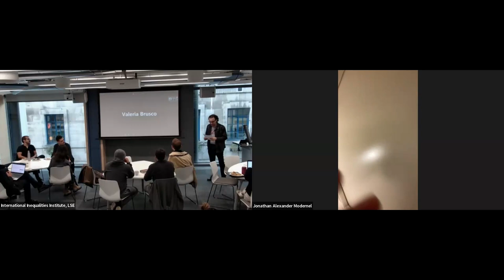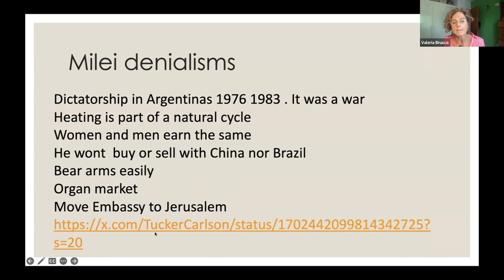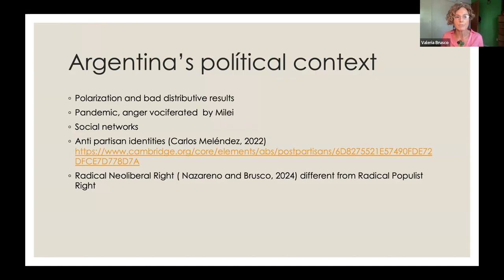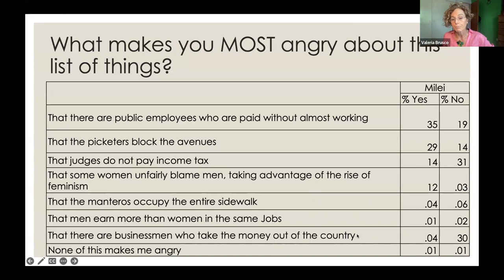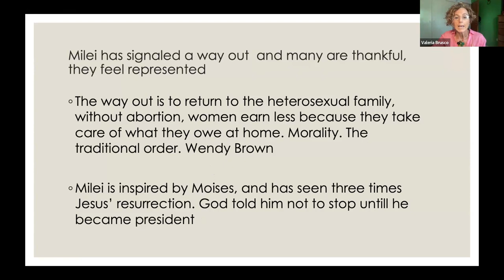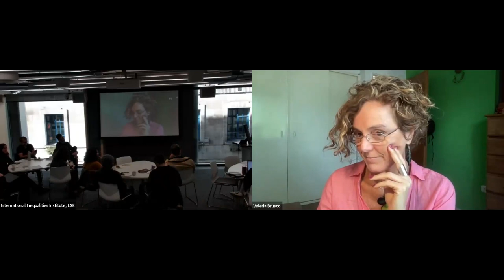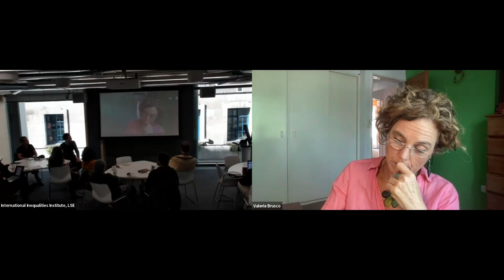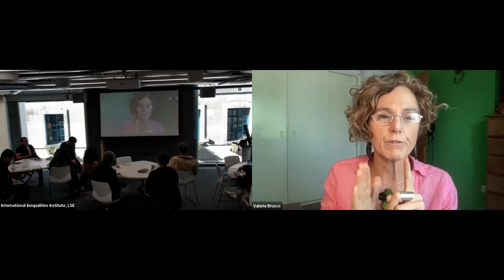LSE III Event | A far-right frontrunner in Argentina’s election: Who are Javier Milei’s supporters?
Hosted by the International Inequalities Institute on Tuesday 17 October 2023.

Speaker:
Valeria Ana Brusco, Adjunct professor, Universidad Nacional de Córdoba, Argentina

Chair:
Dr Fabricio Mendes Fialho, III Research Fellow

After a decade of political polarization, a marginal candidate, Javier Milei, defies stable coalitions in Argentina. With the rise of post-partisan identities and long-term negative economic results, the ramping uncertainties in Argentina’s political scenario has made the country ripe for the far-right libertarian Milei to use frustration and anxiety to mobilise voters. On the even of the 2023 national election, a crucial question to be answered is: Who are the Milei’s supporters? Our novel survey data shows that Milei’s supporters are not ideologically consistent (regarding issues such as climate change and inequality between men and women, for example) and even though they are homogeneously distributed across regions and socioeconomic levels, they are predominantly young and male.